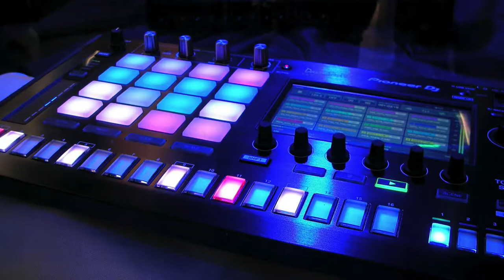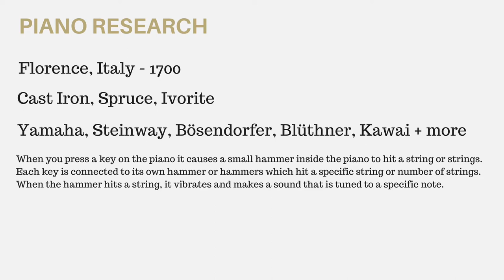How To Make Learning Music Easier